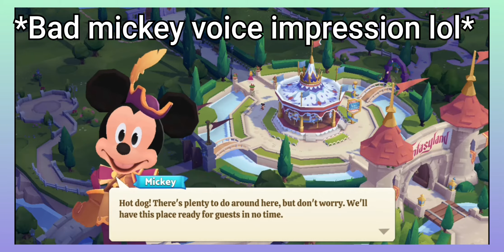Disney Wonderful Worlds| Levels 1-5| Disney Boy